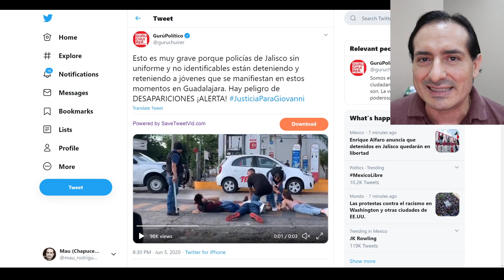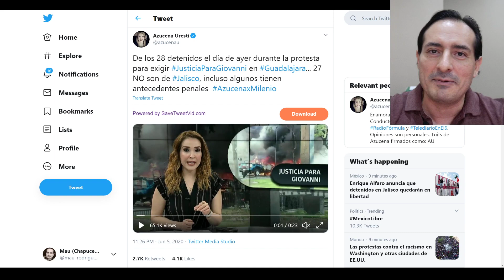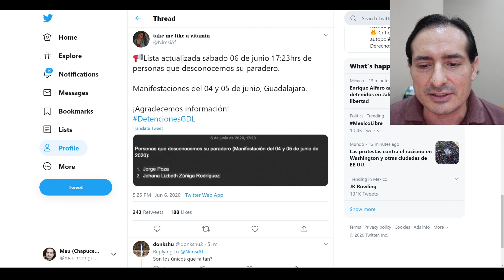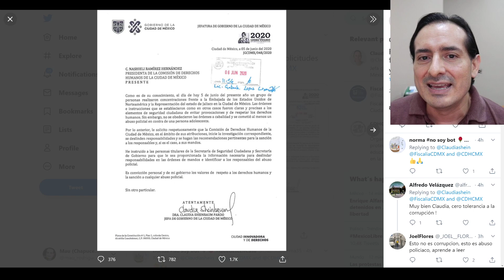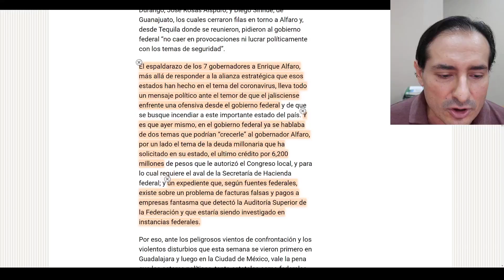Se le "pierden" a Alfaro ¡21 DETENIDOS! El gober ahora dice que Obrador NO fue el responsable